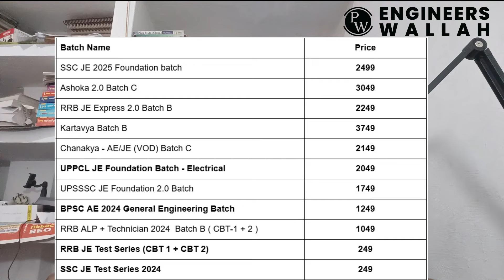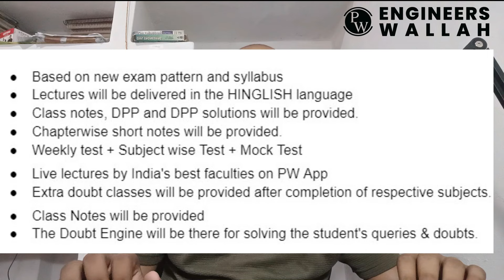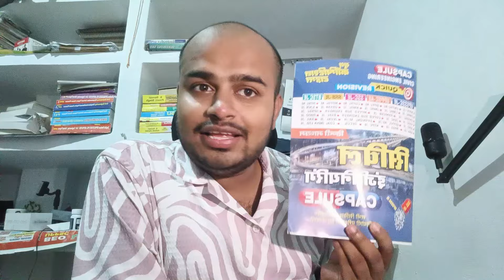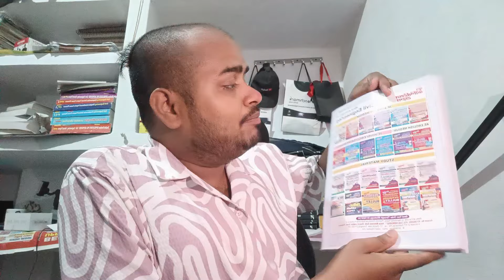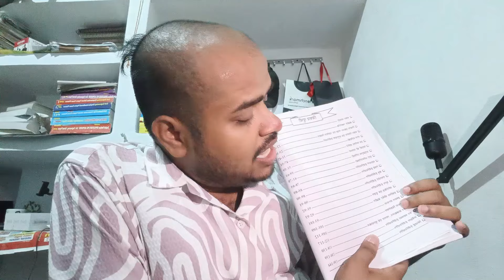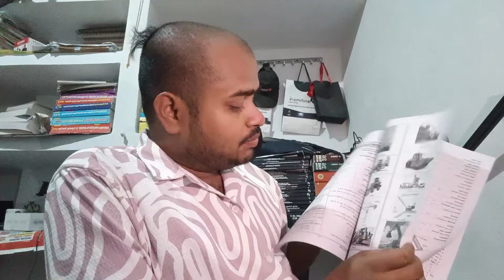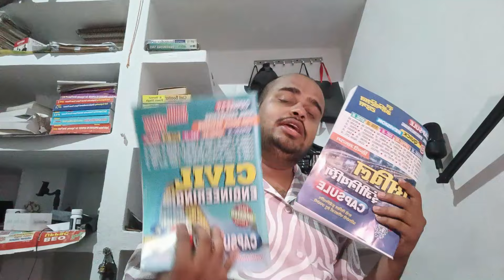CIVIL CAPSLUE for DIPLOMA STUDENTS | BOOK REVIEW | ENGINEER GUPTA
PW has got you covered with their batches. Hurry Now!